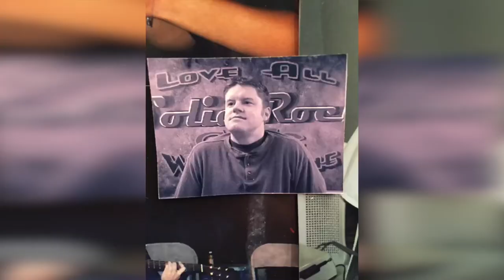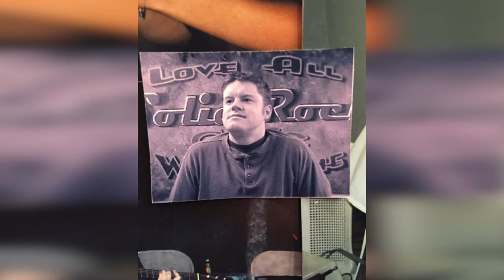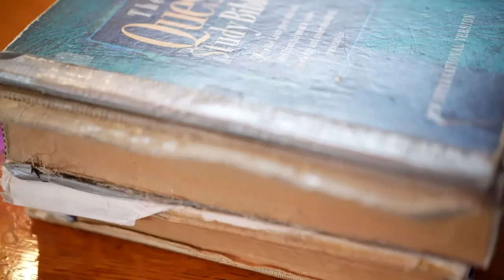Max Marcoux's Testimony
In 1990 I heard a sermon that changed my life. Like my 1971 Gibson Les Paul, I have been beaten up and renewed. Hope this helps you see the value in your own life.